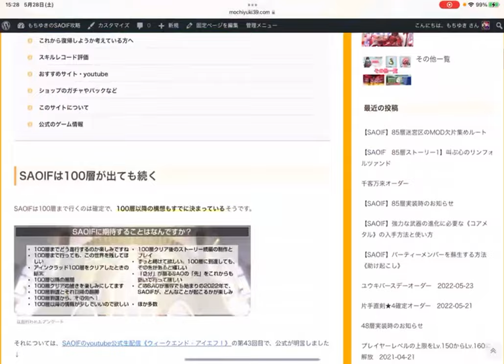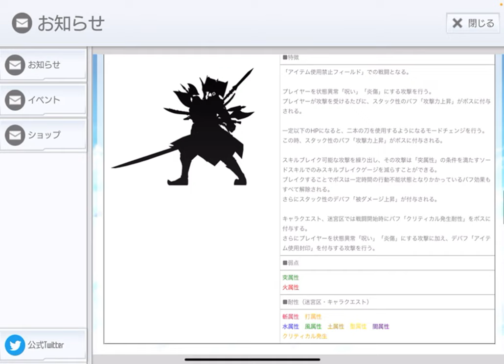【SAOIF】85層フロアボス掲示板を初見クリアしたけどめちゃくちゃ大変だったwww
開始〜　スキル編成を考える
8:19〜　ボス戦

バーストパック両手槍のラインナップ

女装ユージオオーダーでリベンジしたけど欲しいの来なくて発狂した動画

85層実装時のお知らせをまとめた記事はこちら